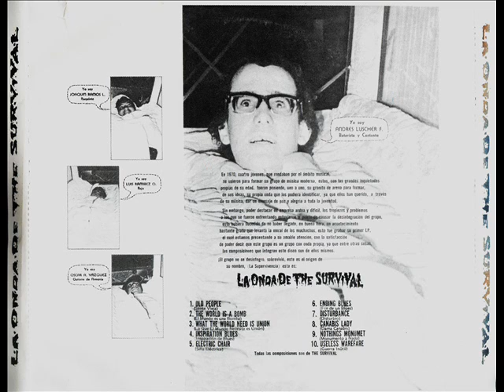The Survival [MEX, Acid/Psych/Blues 1971] Old People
Album:  La Onda De The Survival

Line Up:

Oscar A. Vazquez — guitar
Joaquin Ramos L. — guitar
Luis Ramirez O. — bass
Andrés Luscher Fontana — drums, vocals